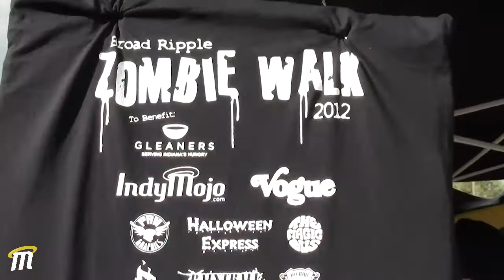Broad Ripple Zombie Walk 2012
Highlights from the Broad Ripple Zombie Walk, 2012
Produced by Indy Mojo to benefit Gleaners Food Bank. Videography by DBN Photos.